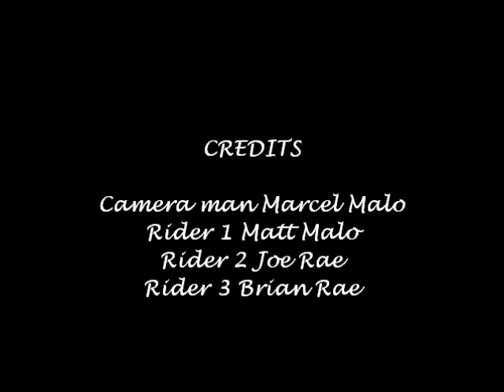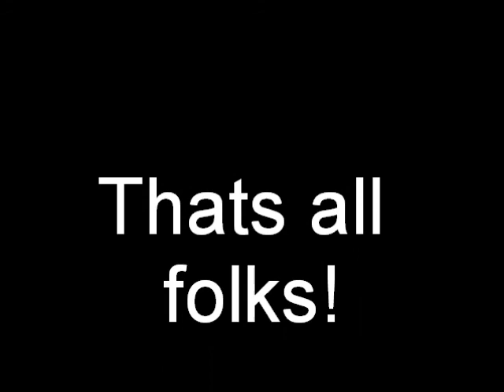Vanderhoof 2011.wmv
It's just an Ordinary Day